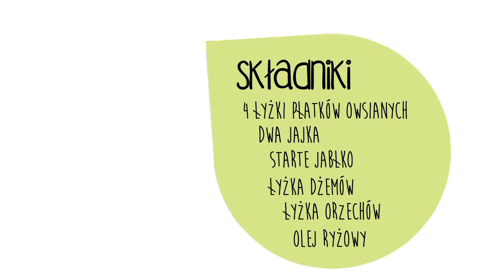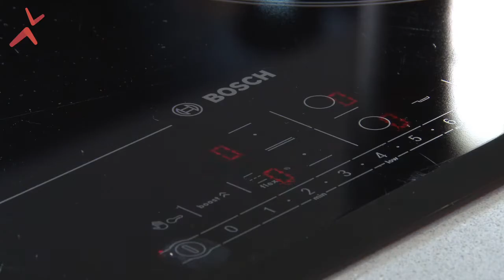Przepis na omlet z płatków owsianych | myfitnesspl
ZNAJDŹ NAS NA:
Instagramie: @myfitness.pl